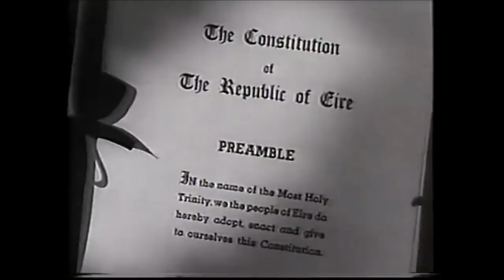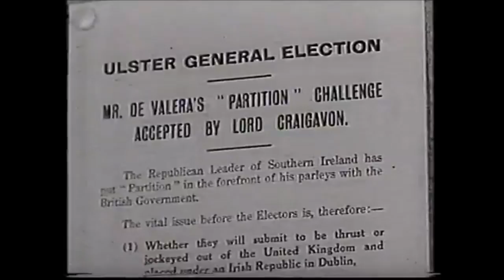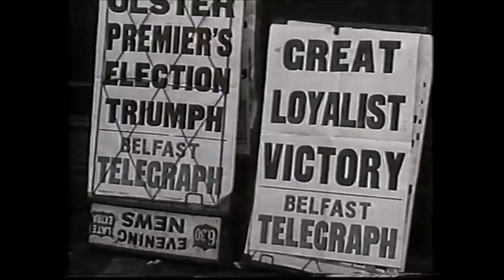A statement from Sir James Craig